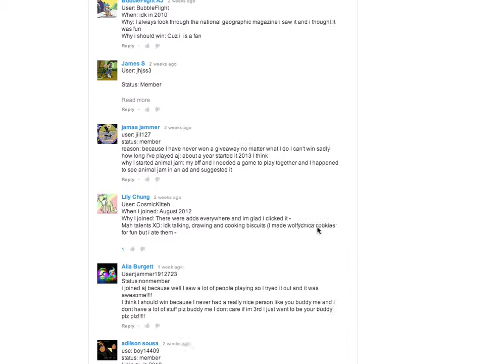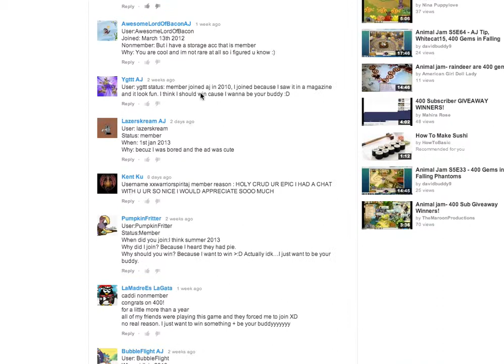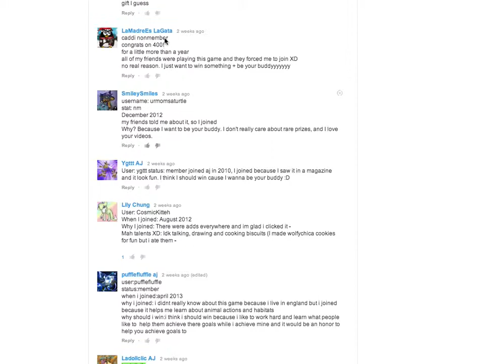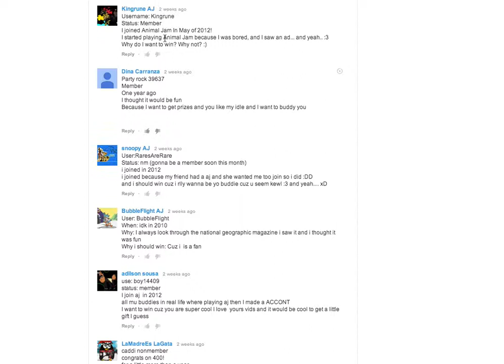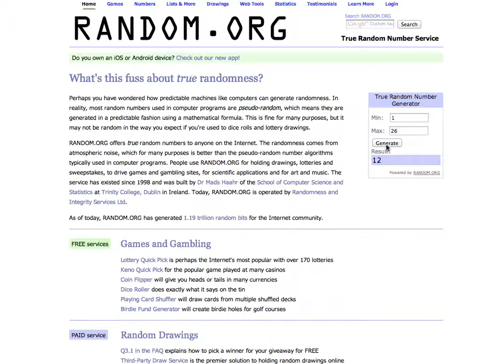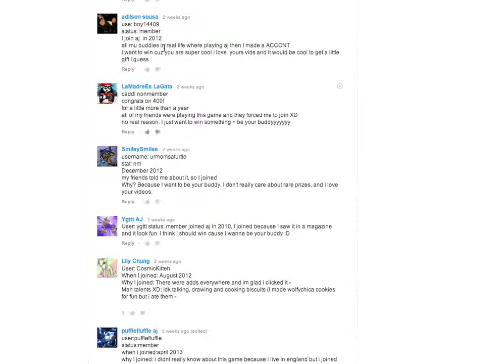400 Sub Contest winners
Congrats to the lucky 3 people :)